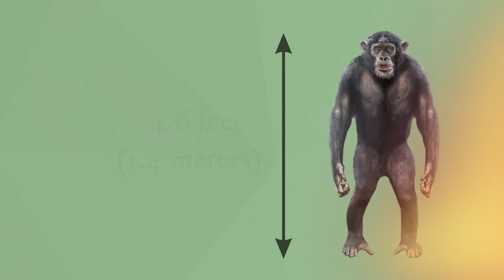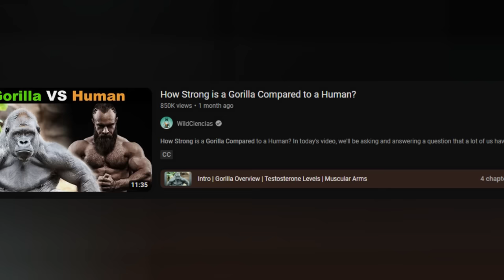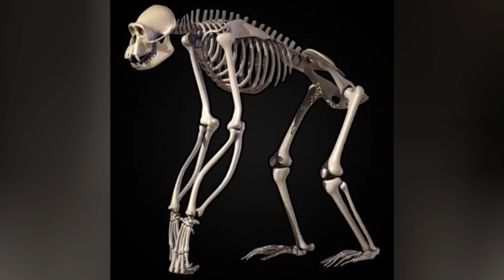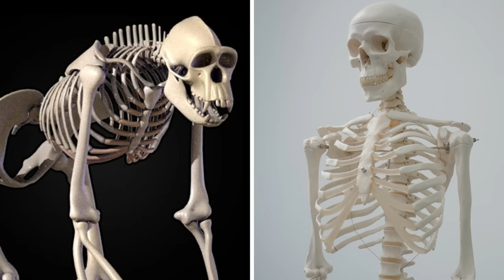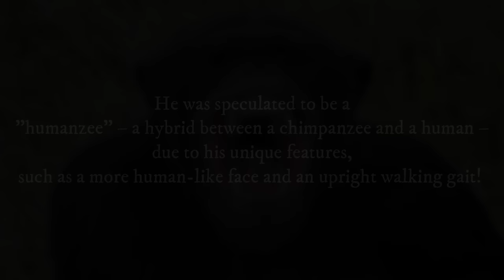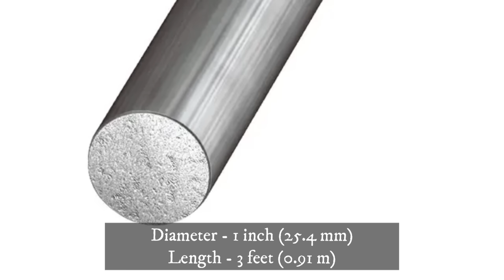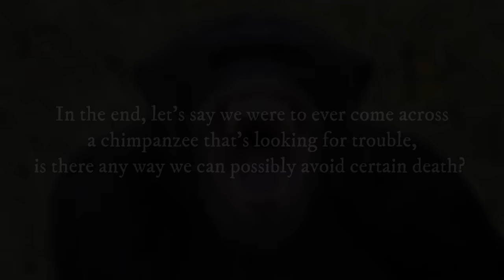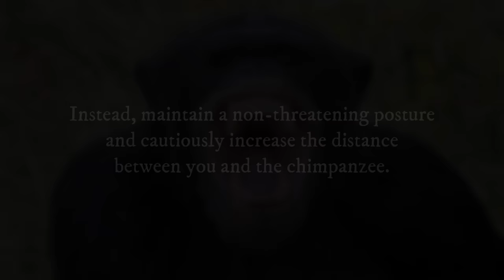How Strong is a Chimpanzee Compared to a Human?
Ever wondered if you could take on a chimpanzee in a fight? Well, the answer is probably not. Chimpanzees are some of the strongest animals on the planet, and they have been known to rip the limbs off of animals and even kill humans. But exactly how strong are they compared to a human? Well, in today’s video, we’ll be answering that very question!